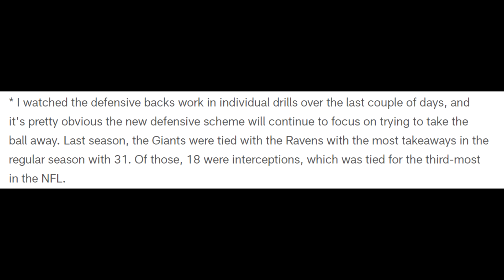Darren Waller APPEARS! 😳 | New York Giants OTA Day 5 Recap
We have a Darren Waller Sighting, an NFL Legend stops by and players making plays!